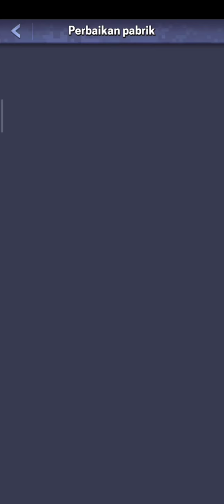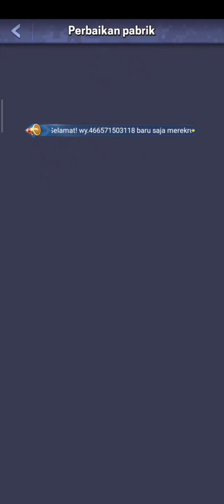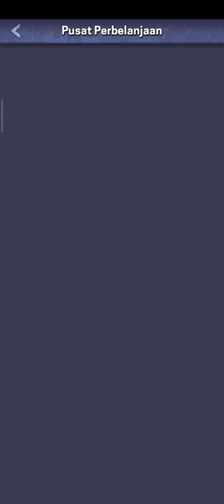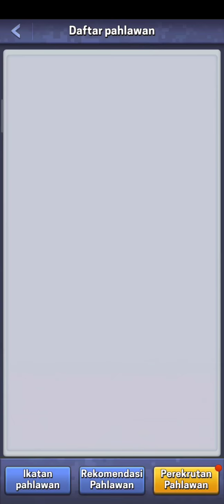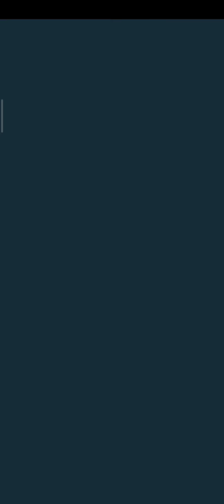aghh habis diinvasi musuh Top Wars part 16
Tolong di shared bagi ke gamers mania lainnya
Bila pengen Donasi silahkan lewat OVO, GoPay, & Dana dengan no. 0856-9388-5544
Thanks